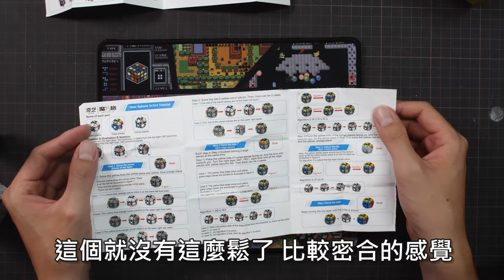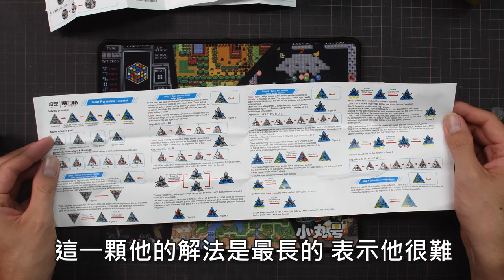[板大開箱] 挑戰最強齒輪方塊! 奇藝齒輪方塊家族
奇藝一次推出數款齒輪方塊作品，而且做工精細手感佳
是不是要來挑戰藍藍的齒輪方塊王者寶座呢？